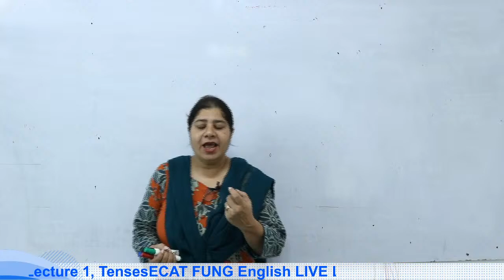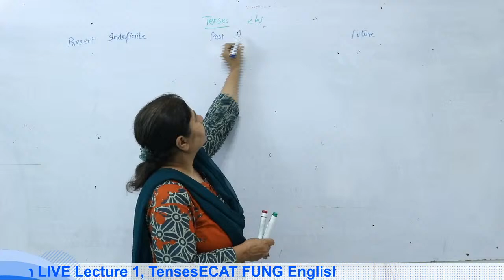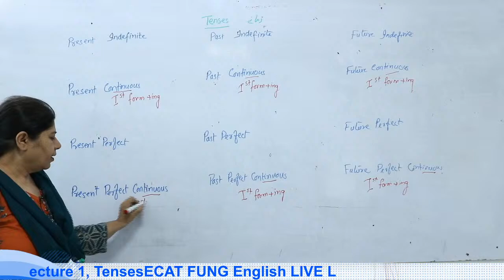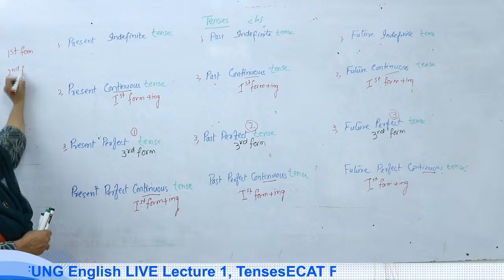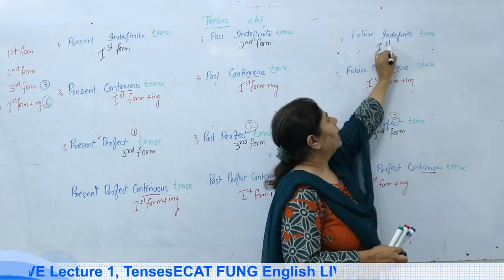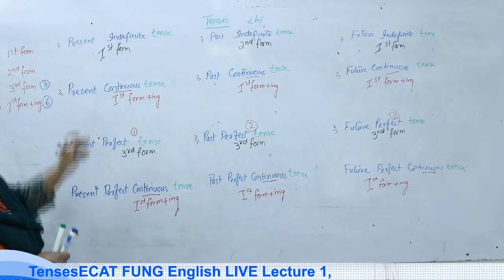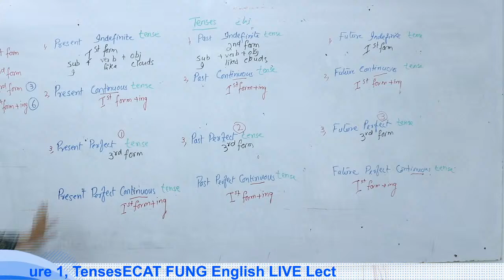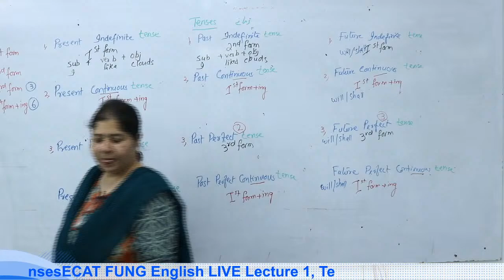ECAT FUNG English LIVE Lecture 1, Tenses